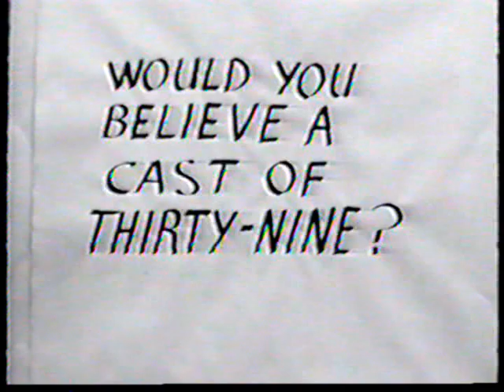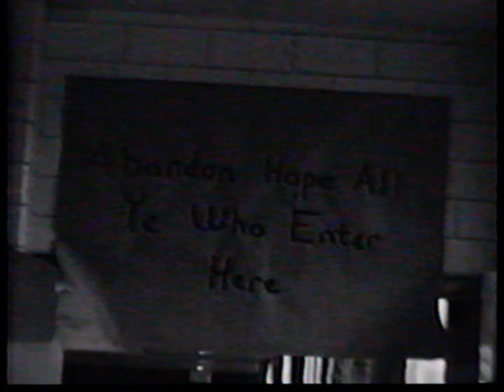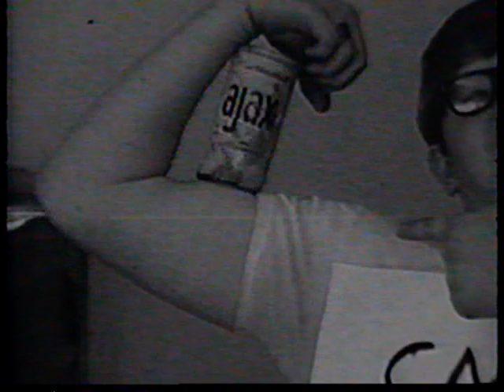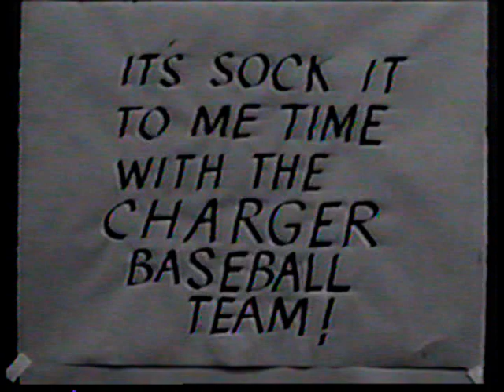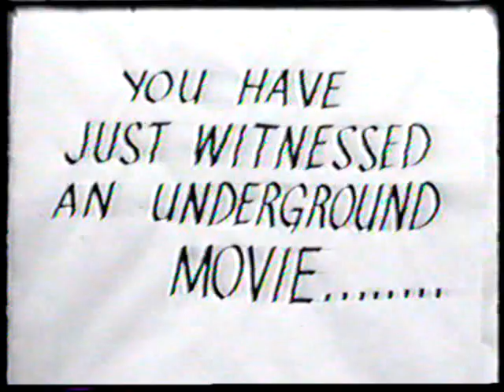1968 CAHS Senior Movie Churchill Area High School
This movie was made in 1968 as a senior class  movie. Students put together skits and were filmed by Mr Schaffer and the AV gang. Remember when we had kids who worked on audio/visual?  Now they are techies...Originally of 8mm black and white. hence the quality Eventually moved to VHS. I bought a copy and had it transferred to a mp/thumb drive digital.  In addition to the skits there are sports (baseball/football) and the school play "The Boyfriend" we were invited to perform at the Three Rivers Arts Festival in June (68).  Churchill Area was the merger of Forest Hills, Churchill, Wilkins Twp and Chalfont (east of Pittsburgh). Eventually it was forced to merge by court order (Judge Webber) in 1981 with surrounding schools (Turtle Creek, Swissvale, Braddock, Rankin and Edgewood) to become Woodland Hills.